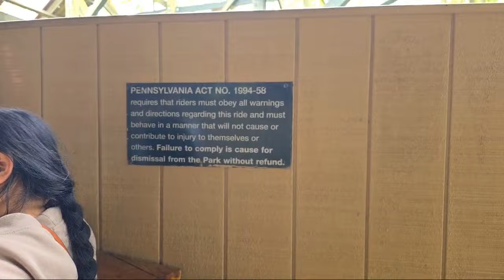Highlight 4:39 - 9:39 from In line at Phoenix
Waiting in the slow moving line at Phoenix (due to one train operations).